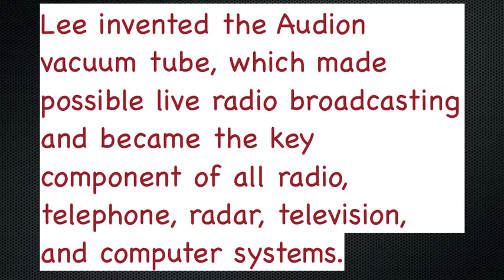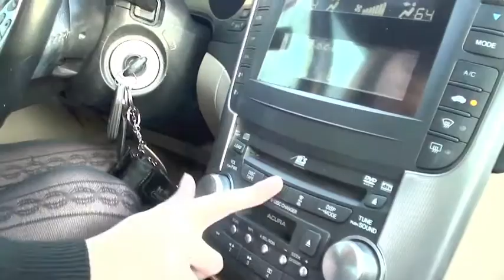Lee de Forest